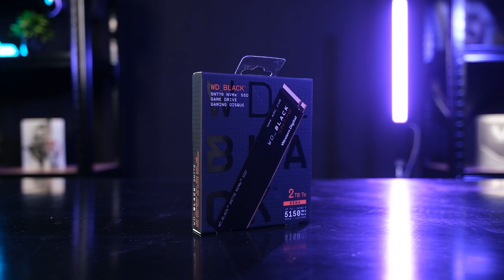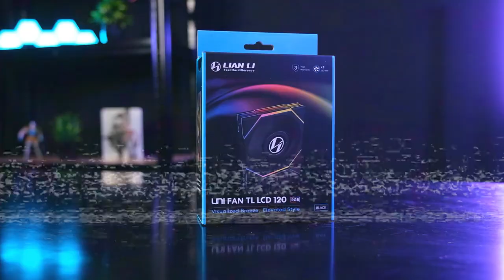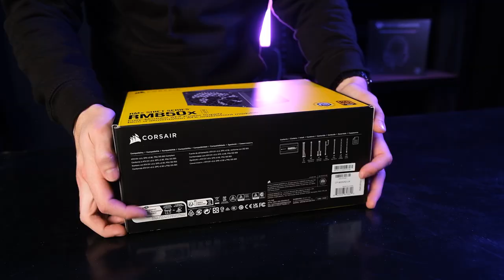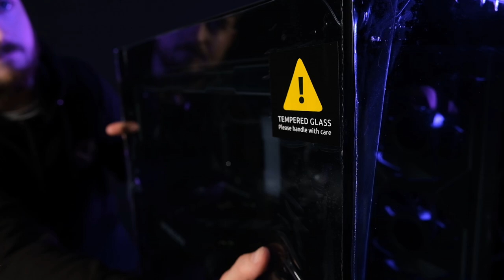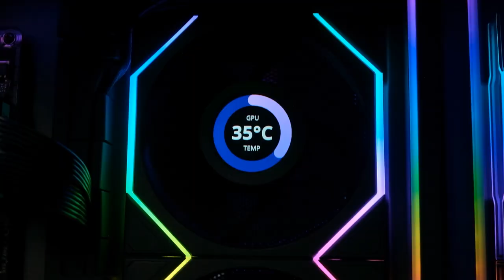The Sleekest Gaming PC Build | Phanteks NV5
WE'RE BACK, BABY!! Did you miss us??
After a 6 year hiatus, the Vibox crew are finally back on YouTube and showing off our seriously slinky PC Build skills. For this one we wanted to create something really svelte, not too overpowered, not too overpriced.

Here's what we've used:

@Phanteks NV5 Mid-Tower case | NV5 DRGB Lighting Kit
@corsair Vengeance RGB PRO 32GB (2x16GB) DDR4 3600MHz | RM850x Modular PSU
@LIANLIHQ  Hydroshift LCD 360TL AIO Liquid Cooler | 4 x UNI FAN TL LCD 120mm (3 x reverse blade)
@GigabyteUK Z790 S DDR4 Motherboard
@asusrog Strix GeForce RTX™ 4070 Super OC Edition Gaming Graphics Card
@westerndigital Black SN770 2TB NVMe M.2 SSD

What do you think? Did we deliver?

Tell us what you would have changed, how much you've missed us, and what image you would put on the fan LCD screens in the comments - we want to hear it all!

Want a Vibox PC of your very own? Customise your build or pick a prebuilt to fit your budget